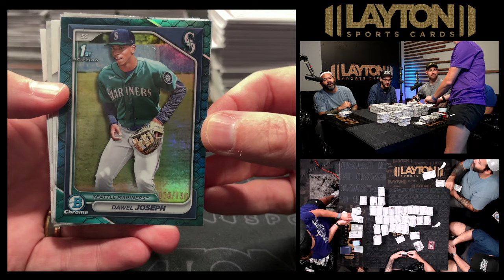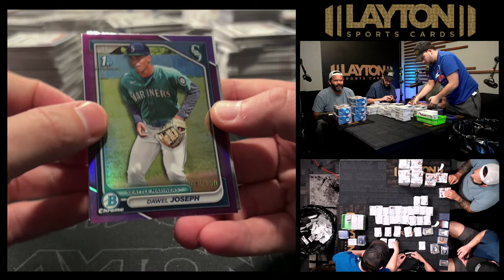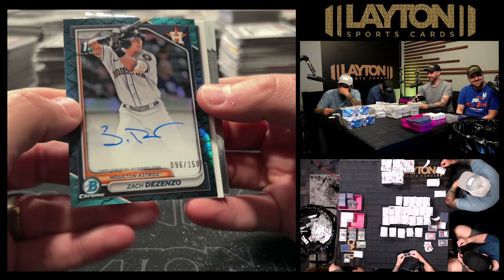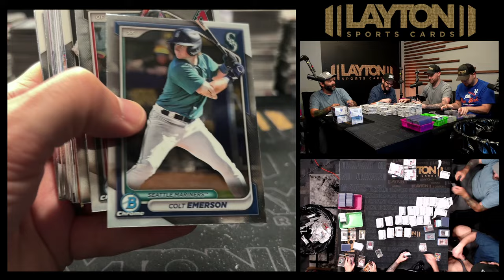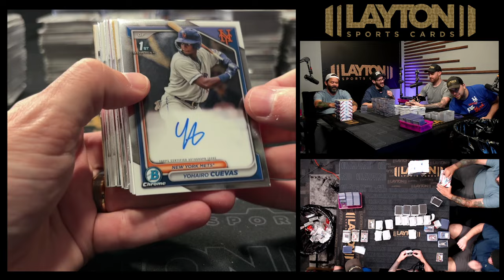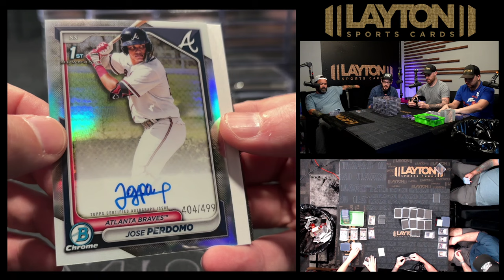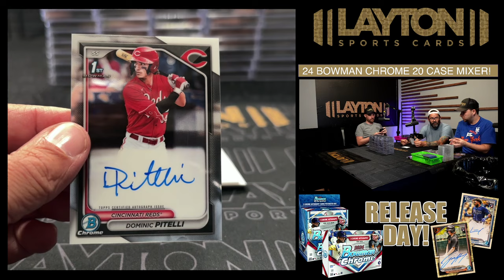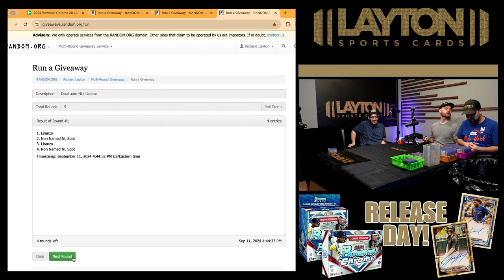2024 Bowman Chrome Release Day 20 case break #1 Random Player Style